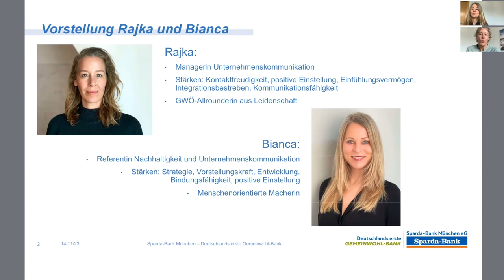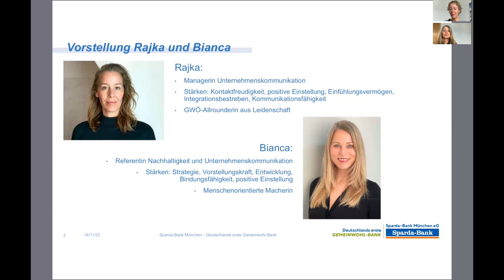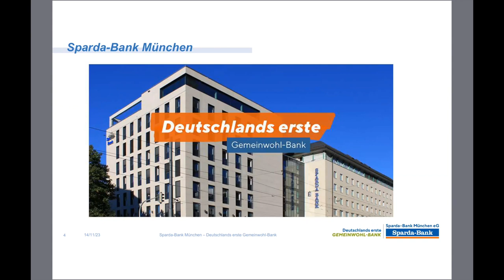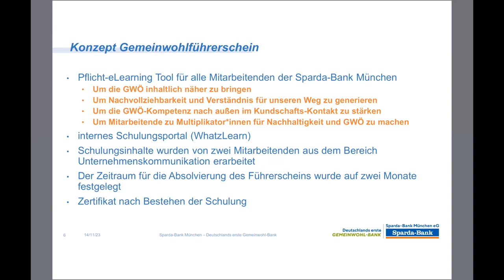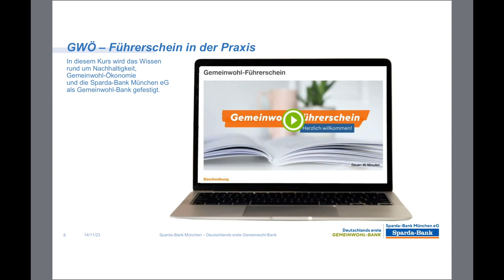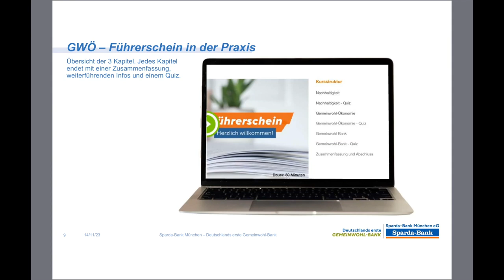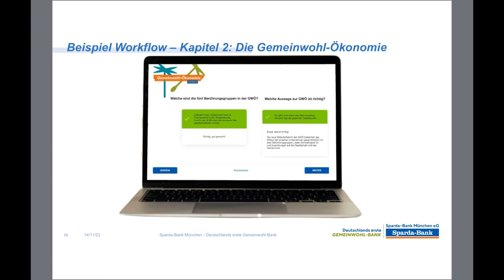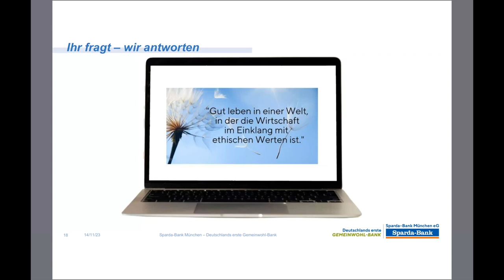MDGW | Deep-Dive Gemeinwohl-Ökonomie für Mitarbeitende in GWÖ-Unternehmen | 15.11.2023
Rajka Sickinger Nagorni, Managerin für die Unternehmenskommunikation, und Bianca Krumpholz, Referentin für Nachhaltigkeit und Unternehmenskommunikation, beide bei der Sparda-Bank München eG, gaben am 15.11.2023 im Rahmen der "Momente des guten Wirtschaftens" (MDGW) einen Impuls zum Thema "Deep-Dive Gemeinwohl-Ökonomie für Mitarbeitende in GWÖ-Unternehmen" (Bezug zur Gemeinwohl-Bilanz/-Matrix: V.a. die Themenbereiche C1, C3 und C4). Im Fokus stand dabei der zur Schulung von Mitarbeitenden entwickelte und genutzte "Gemeinwohl-Führerschein".

Hintergrund:
Mit den "Momenten des guten Wirtschaftens" (MDGW) als digitales Veranstaltungsformat versucht der Gemeinwohl-Ökonomie Bayern e.V. (bayern.ecogood.org) Mitgliedsunternehmen und interessierten Unternehmen wertvolle Impulse bereitzustellen. Die Impulse thematisieren Aspekte des guten Wirtschaftens, sind aktuell und relevant für KMU.